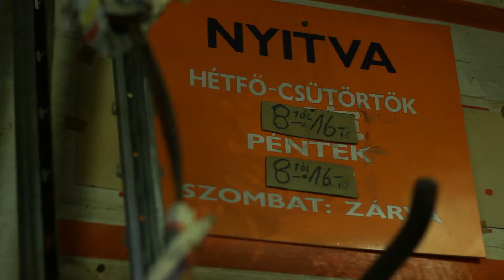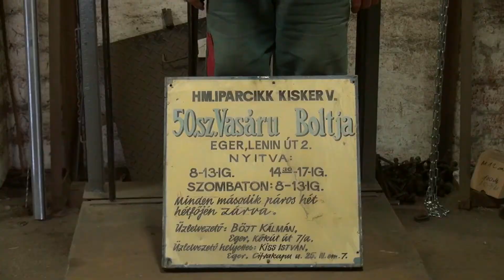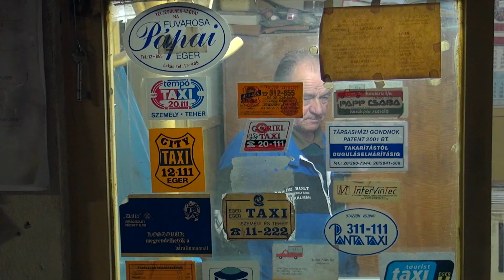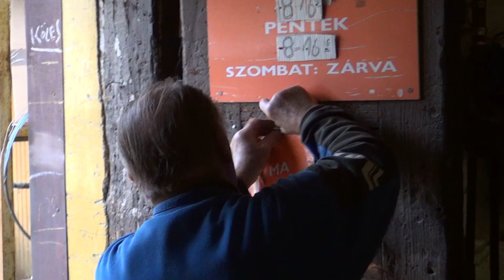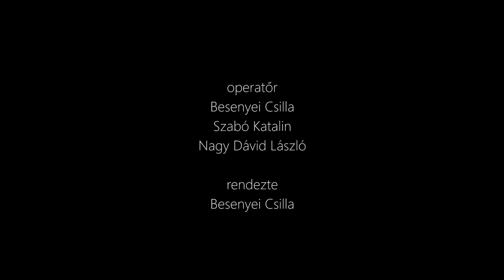36 éve a lakosság szolgálatára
Dokumentumfilm Böjt Kálmánról, az egri vaskereskedőről, egy "utolsó mohikánról".
EKF, 2015